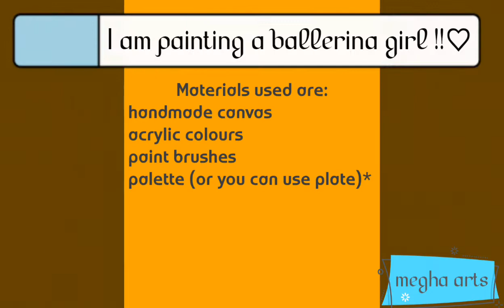Ballerina girl ~ acrylic painting!!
Hello everyone!

Acrylic colours
Handmade canvas
Paint brushes
Palette ( or you can use plate ) *

Megha sharma